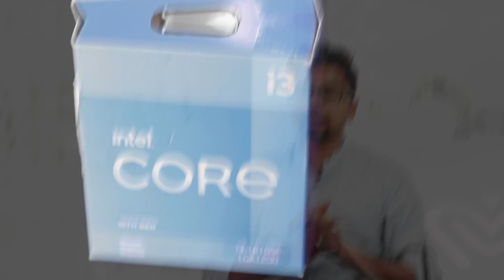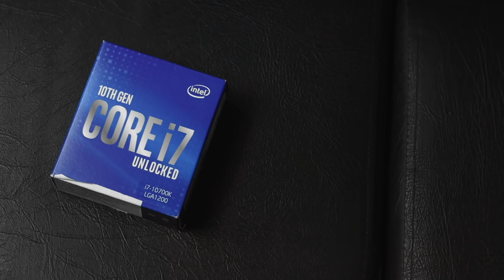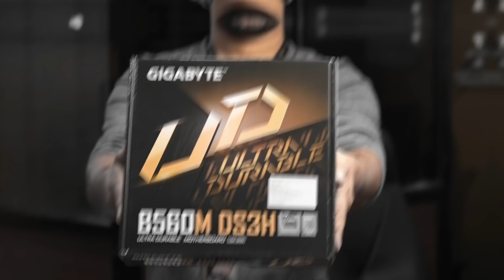ആർക്ക് ? എന്ത് ? എന്തിനു ? All in One Video is here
00:00 - Intro
00:47 - Processor
05:05 - Motherboard
07:08 - Ram
07:57 - SSD
09:52 - HDD
10:15 - Graphics Card
14:16 - PSU
15:35 - Liquid Cooler
18:11 - Cabinet

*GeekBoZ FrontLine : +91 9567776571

Thanks for the Support Guys, Without you we are not going to Survive the Battle.